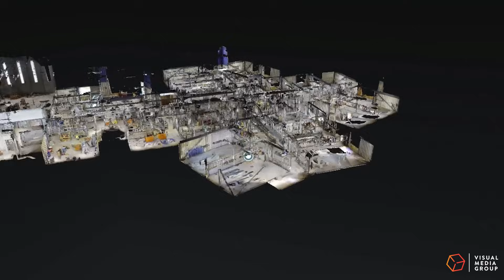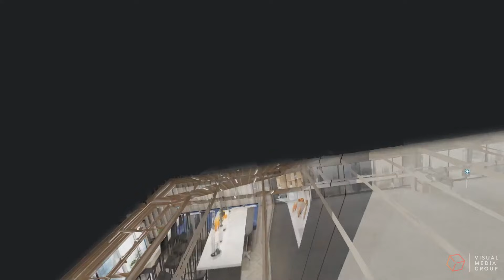Visual Media Group - Virtual Tours - vmg.ie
Meet Visual Media Group, Ireland’s leading virtual tours company, Matterport official service partner and re-seller.
We convert your physical space into an immersive digital twin. Homes, offices, showrooms, bars, museums, gyms, insurance, schools – you name it.
Our powerful infrared and laser cameras together with Matterport AI and deep learning neural network automatically stitches together images to construct dimensionally accurate 3D models.
Once we create a digital twin, we customize it with hotspots, labels and guided tours. Then it is easily shared with anyone on any device. They can virtually view collaborate and engage inside the digital twin just as though you were in the physical space itself.
Hundreds of companies in Ireland are using Visual Media Group services  to better market their properties, businesses or as a way to efficiently and clearly collaborate with their teams to streamline their workflow and be more productive saving them countless hours and unnecessary cost.